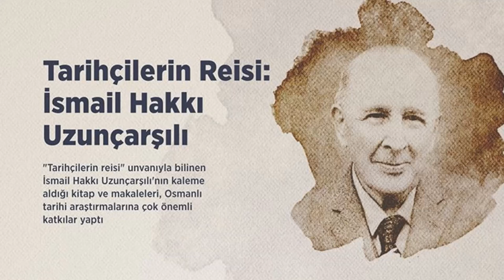Tarihte Fatma Hatun Kimdir? | Osman Bey Kızı Fatma Melek Hatun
Burak Özçivit'i "Osman Bey" rolü ile gördüğümüz ATV'nin popüler dizisi Kuruluş Osman'da gördüğümüz Fatma Melek Hatun tarihte kimdir?

Kuruluş Osman fragmanı,
Kuruluş Osman son fragmanı,
Kuruluş Osman yeni fragmanı,
Kurulus Osman episode 139 trailer,
Kuruluş Osman 139. Fragmanı,
Kuruluş Osman 139. Bölüm Fragmanı,
Kuruluş Osman 139. Bölüm 2. Fragmanı,
Kuruluş Osman 139. Bölüm 3. Fragmanı,
Kuruluş Osman 139. Bölüm,
Kuruluş Osman 139. Bölüm Fragmanı 2,
Kuruluş Osman 139 bölüm analizi,
Kurulus Osman episode 139 trailer 2,
Kuruluş Osman Fragman,
Kuruluş Osman  bölüm. 139 fragmanı 2,
Kuruluş Osman 139. 2 fragmanı,
Kuruluş Osman 5 Sezon,
Kuruluş Osman son bölüm izle,
Kuruluş Osman fragmanı,
Kuruluş Osman 138 bölüm izle,
Kuruluş Osman yeni bölüm izle,
Kuruluş fragman izle,
Kuruluş Osman,
Kuruluş Osman atv,